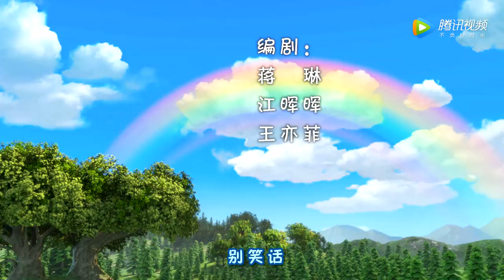《熊熊乐园Boonie Cubs》46 小朋友要团结